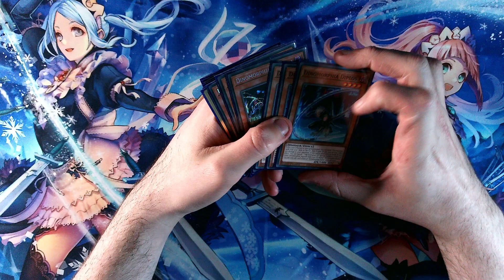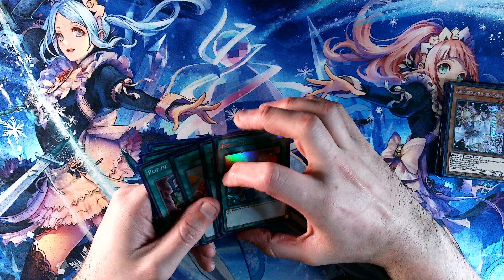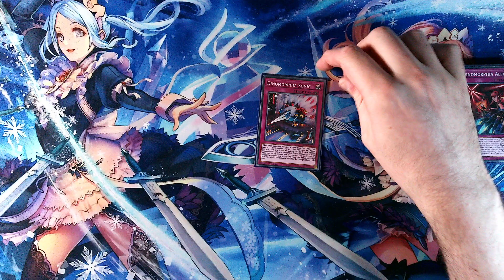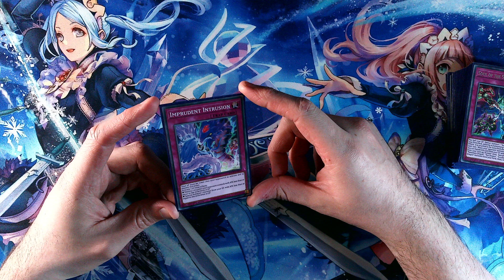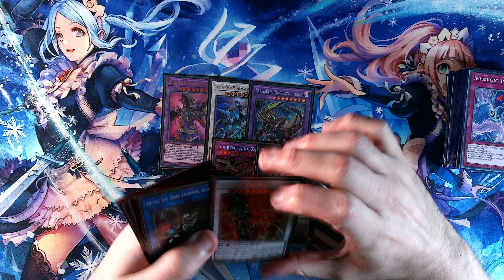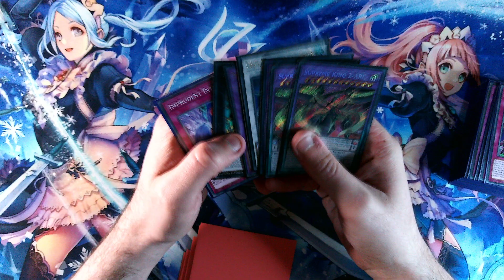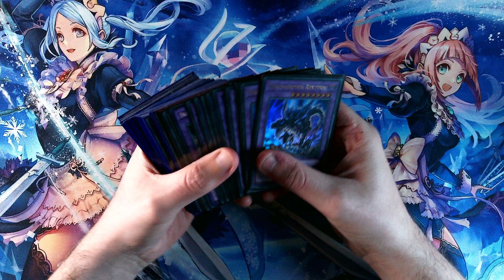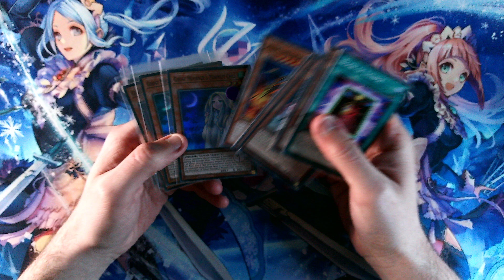Casual Series - Dinomorphia Deck List 2023